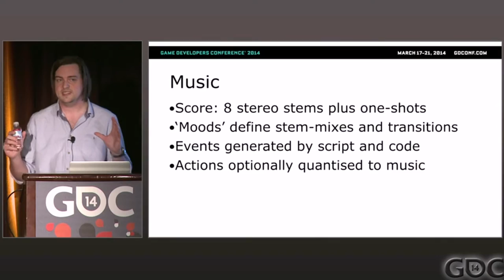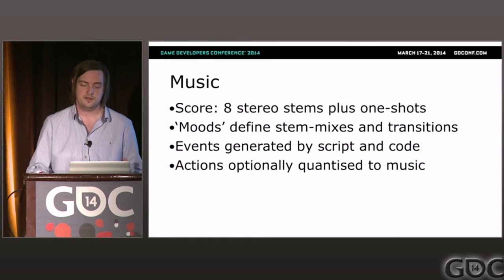THE SOUNDS OF GTA 5: MUSIC technology and processes- GDC Conference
THE SOUNDS OF GTA V: MUSIC technology and processes- GDC Conference

THE SOUNDS OF GTA 5 : RAGE Audio Features the technology and processes- GDC Conference 2014

Session Name The Sound of Grand Theft Auto V
Speaker(s) Alastair MacGregor
Company Name(s) Rockstar North
Track / Format  Audio

Overview Providing insight into the technology and processes used to create the sound of Grand Theft Auto V, this talk will cover the major audio features in the game, and describe the approaches taken by the audio team to create a diverse and immersive world. GTA V represents Rockstar's largest and most ambitious open world to date. In order to realize this vision, every aspect of the audio was pushed further than before, building on and evolving approaches used in previous titles (such as Red Dead Redemption and GTA IV) and coupled with new advances in many areas, including real-time synthesis and DSP.